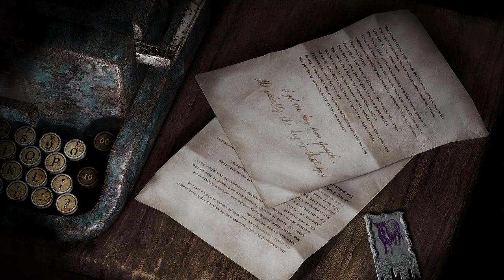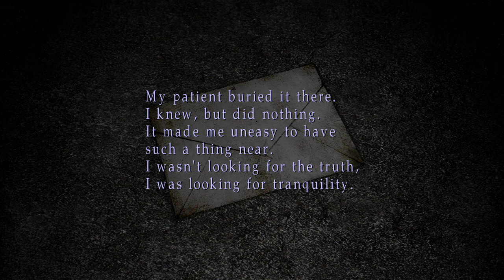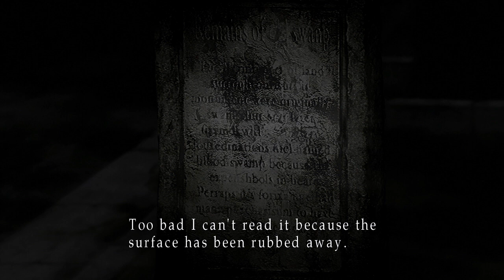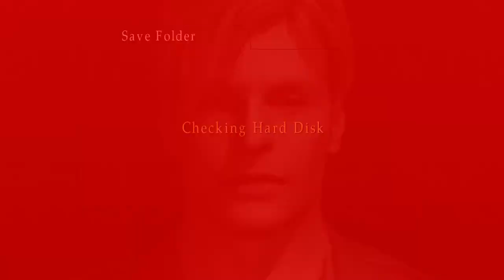Spooktober: Silent Hill 2 Part 2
Part 2 of my Silent Hill 2 Live Streams.
Tune in on my Twitch channel for my live streams weekly.